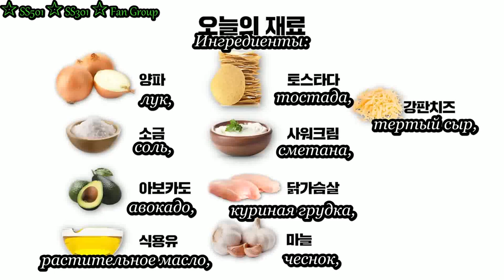2023.06.29 Kim Hyun Joong cooking "Tinga de pollo" / Ким Хен Джун готовит "Тинга де полло" (rus sub)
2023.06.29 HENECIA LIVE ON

Рецепт на 4 порции

Ингредиенты:
куриные грудки (бескостные, без кожи) - 400г,
лук - 2,
чеснок - 2 зубчика,
помидоры - 530г,
бульон из курицы - 200мл,
чипотле  - 4,
соль - 1 чайная ложка,
растительное масло - 3 столовых ложки,
сахар - 2 чайных ложки,
тортильи для сервировки,
салат айсберг для сервировки,
авокадо для сервировки,
сметана для сервировки.

Калорий - 299; Белки - 28г; Жиры - 16г; Углеводы - 10г.

Наполните кастрюлю водой и доведите до кипения на сильном огне. Очистите лук и чеснок, добавьте часть чеснока и часть лука в кастрюлю с кипящей водой, хорошенько посолите.
Добавьте куриную грудку и отварить на среднем огне до готовности (в течение 20 минут).
После того, как грудка сварится, поместите ее в миску и дайте остыть. Измельчите грудку двумя вилками и отложите в сторону.
Тем временем, тонко нарежьте оставшуюся часть лука. Помидоры нарежьте четвертинками. Приготовьте соус Адобо, перемешав помидоры, оставшийся чеснок, куриный бульон, чипотле (приправа из копченых красных перцев халапеньо) и соль в блендере до однородной массы.
В сковороде разогрейте растительное масло на среднем огне. Добавьте лук и обжарьте в течение 4 - 5 минут, до золотистого оттенка. Посыпьте сахаром, карамелизуйте в течение 1 минуты. Добавьте измельченную курицу и томатный соус, готовьте на среднем огне в течение 20 минут, пока соус слегка не уварится. Приправьте солью по вкусу. П
Подавайте с подогретыми лепешками, измельченным салатом айсберг, нарезанным авокадо и ложкой сметаны. Наслаждайтесь вкусом!